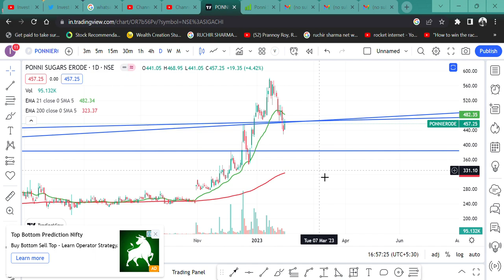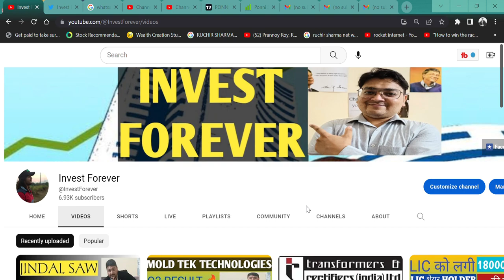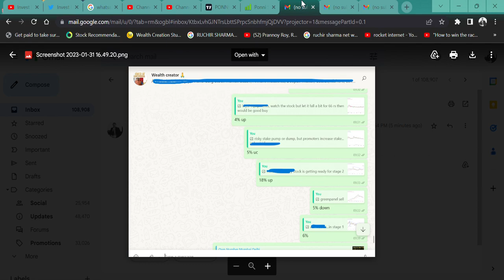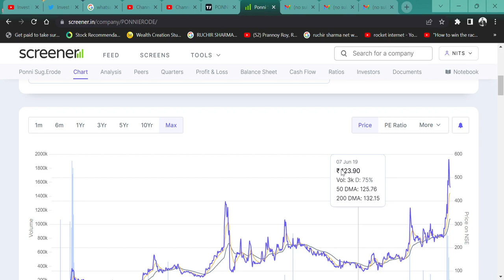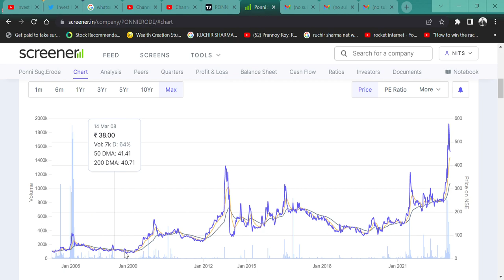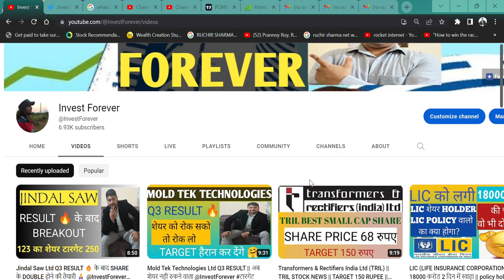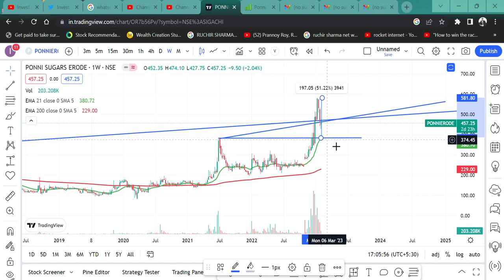Ponni Sugars दमदार परफॉर्मेंस के बाद गिरावट? BUY HOLD AVERAGE OR SELL @IamsmallcapInvestor SUGAR STOCK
HI,

Ponni Sugars (Erode) Ltd AFTER GOOD RETURN WHAT SHOULD ONE DO IN THE STOCK "BUY SELL AVERAGE OR HOLD". WATCH THE VIDEO TO KNOW MORE?

Ponni Sugars WILL FALL?
Ponni Sugars GOOD RESULT,
is Ponni Sugars in asm list,
will Ponni Sugars price increase,
why Ponni Sugars share falling,